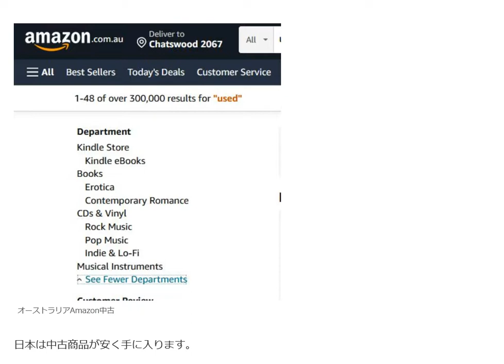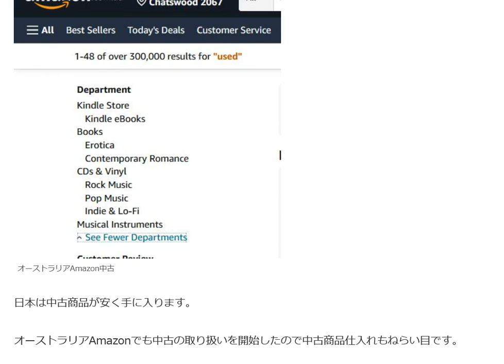オーストラリアAmazon中古取り扱い開始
13歳以下の方がご視聴される際は保護者の方とご一緒にご覧ください。

1日10分で月10万円を稼ぐ! Amazon輸出ビジネスがわかる本(2013/11/22)